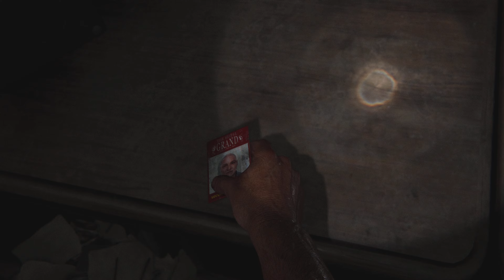The Last of Us Part1 PS5 Walkthrough Gameplay - Part16!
The Last of Us Part I PS5 Hotel Basement Scariest Clickers Dark walkthrough!